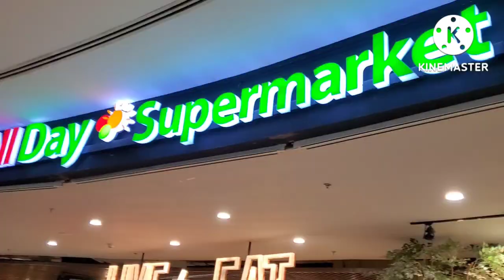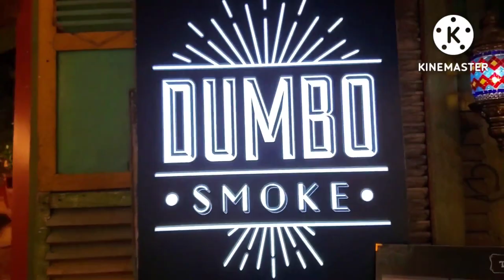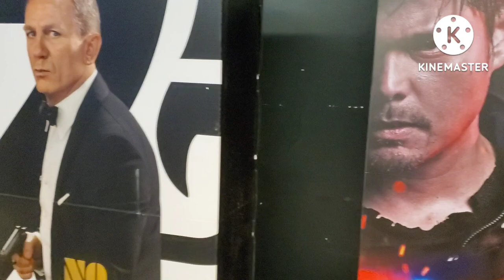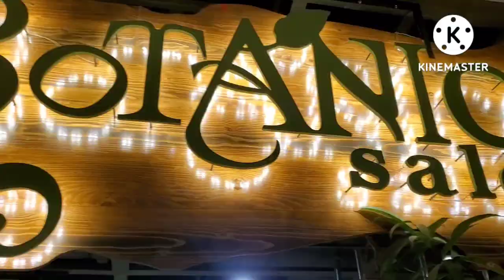Stylish shopping mall in Metro Manila (Saipan-Philippines Journey #12 @Cebuano's Journey)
I visited for the first time Evia Lifestyle Center on Daang Hari Road in Las Pinas, Metro Manila, Philippines, on May 8, 2022. I was really impressed seeing a unique shopping lifestyle mall.